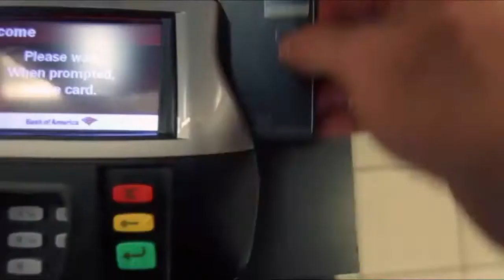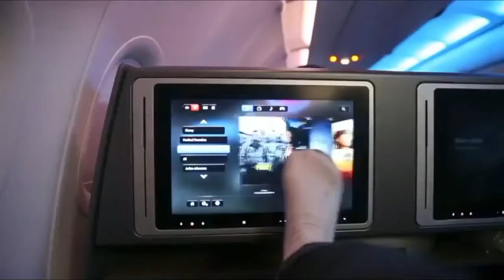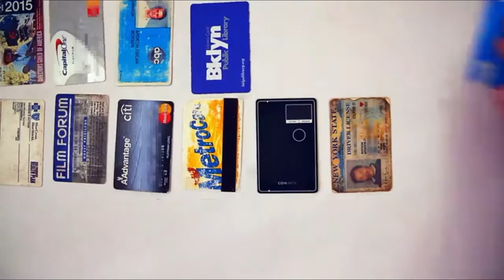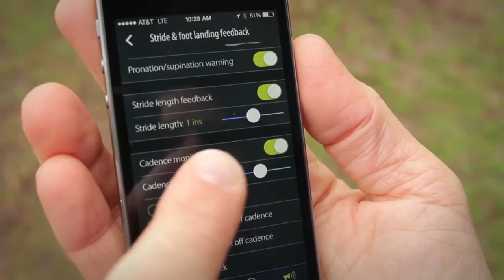5 Best Amazon gadget every MAN should HAVE